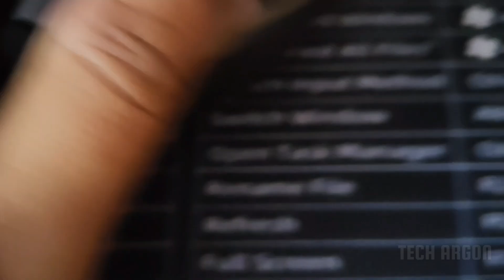Zebronics Transformer Keyboard RGB Light Settings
In this video I will show you guys how to control RGB light on Zebronics Transformer Pro Wireless Keyboard and Mouse.